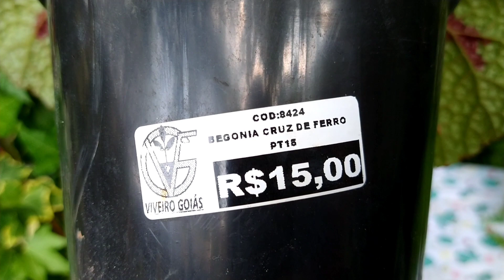Como fazer Vaso Casinha Com Garrafa Pet +Comprei Plantinhas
Bem vindos a mais um vídeo, gratidão a você que me acompanha.

☑️Curta
☑️compartilhe

Segue o endereço do viveiro Goiás
Av. 24 de outubro n 2209 Bairro Campinas
Goiânia- Goiás

Quer me enviar uma correspondência?!

 Regina Almeida
Caixa postal  24.249
Goiânia Goiás
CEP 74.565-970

Me acompanhe no Instagram 👇 ✔️Rehalmeidaa